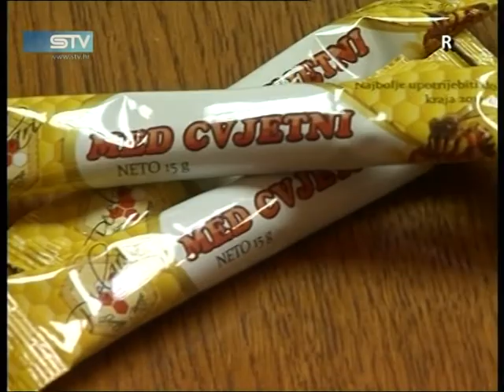1124 STV www sib hr 4